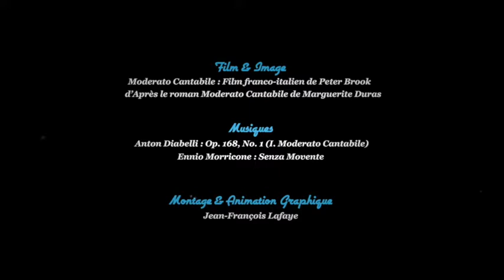JEAN-PAUL BELMONDO & JEANNE MOREAU : MODERATO CANTABILE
Emile Couzinet & Ciné Gironde présente : MODERATO CANTABILE

En 1960, Peter Brook réalise "Moderato Cantabile", un film adapté du roman de Marguerite Duras avec pour acteurs principaux, Jean-Paul Belmondo et Jeanne Moreau.

Le cinéaste choisit BLAYE comme lieu de tournage principal et tout particulièrement le Café de la Gironde (le Café de la Gironde n'existe plus. En revanche, le bac qui transporte les habitants de l'autre côté du fleuve existe bel et bien).

 Les prises de vue ont duré près de trois mois au pied de la citadelle.

Un rôle pour lequel Jeanne Moreau a reçu le Prix d’interprétation féminine du Festival de Cannes de 1960.

Aujourd’hui encore, de nombreux Blayais se souviennent avec émotion avoir fait de la figuration dans ce chef d’oeuvre de la Nouvelle vague.